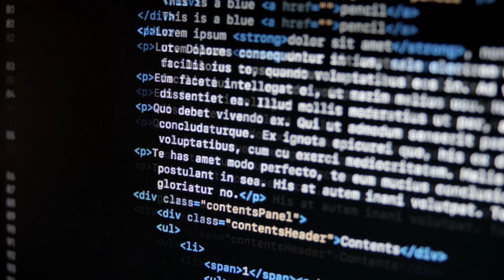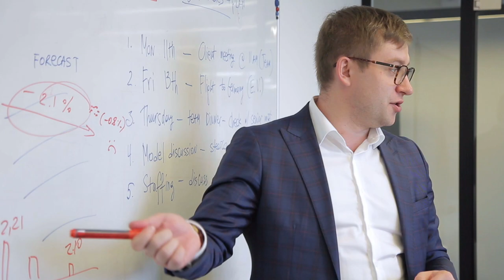Three Deep - In or Out on: Peacock TV's "The Ark"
Sometimes in life ... you gotta pick a lane.

After watching the first three episodes of "The Ark" on Peacock TV.

Am I in or out?